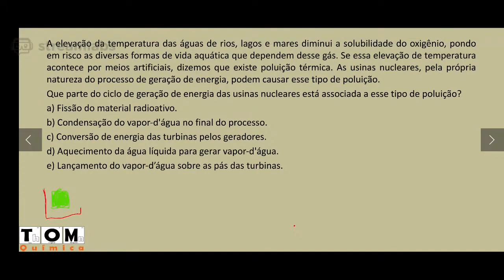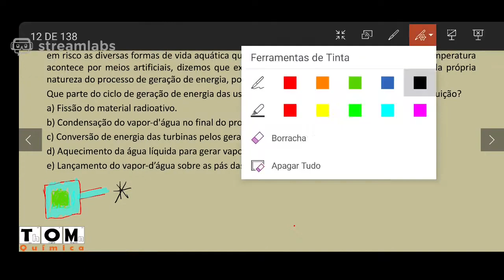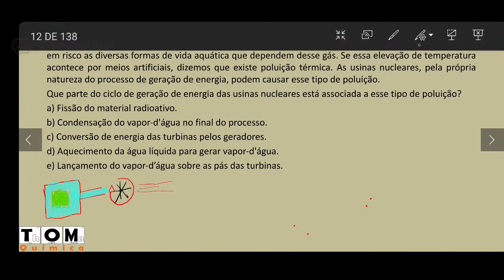Produção de energia nuclear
(ENEM) A elevação da temperatura das águas de rios, lagos e mares diminui a solubilidade do oxigênio, pondo em risco as diversas formas de vida aquática que dependem desse gás. Se essa elevação de temperatura acontece por meios artificiais, dizemos que existe poluição térmica. As usinas nucleares, pela própria natureza do processo de geração de energia, podem causar esse tipo de poluição.​
Que parte do ciclo de geração de energia das usinas nucleares está associada a esse tipo de poluição?​
a) Fissão do material radioativo.​
b) Condensação do vapor-d'água no final do processo.​
c) Conversão de energia das turbinas pelos geradores.​
d) Aquecimento da água líquida para gerar vapor-d'água.​
e) Lançamento do vapor-d’água sobre as pás das turbinas.